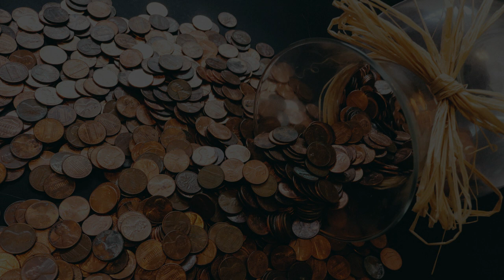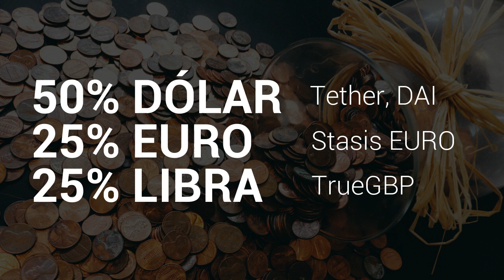🔥 En Qué Invertir $100.000 en el 2021? 🚀 Libertad Financiera I Emprender Simple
🏆 3 Carteras de Inversión. 💰 Las Mejores Inversiones para el 2021.

Toda la información tienes fines específicamente educativos e informativos.

Una plataforma donde vas a encontrar información sobre:
+Educación Financiera
+Libertad Financiera
+Finanzas Personales
+Inversiones Bursátiles
+Ingresos Pasivos
+Emprendimientos
+Ecommerce
+Marketing Digital